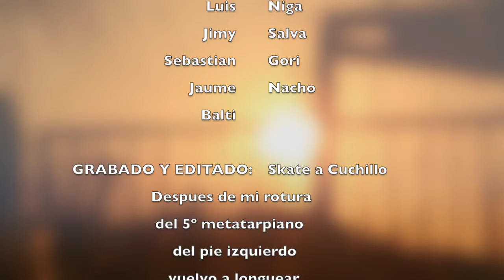Injury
Tras mi primera lesion medio grave(rotura 5º metatarpiano pie izq) estoy de vuelta!! gracias a todos!!!